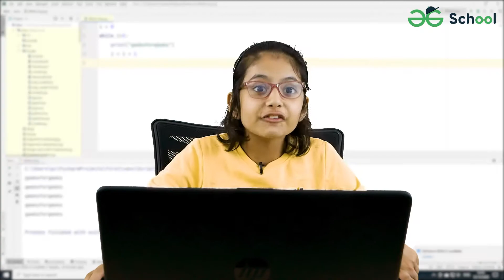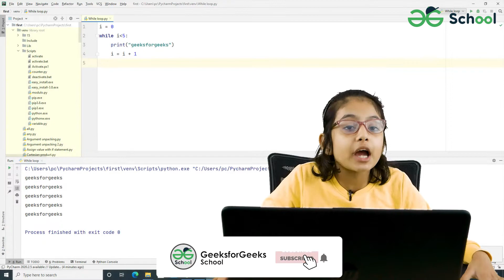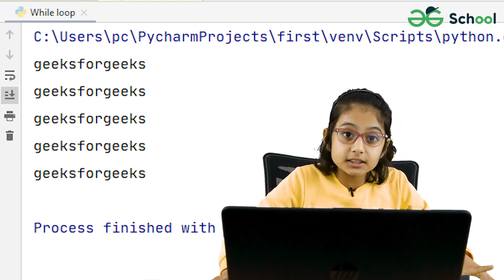While Loop in Python